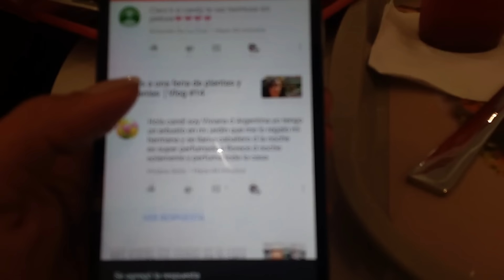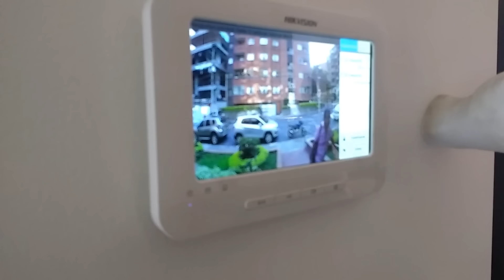Alumbrados navideños en Medellín + Cumpleaños 60 de mi papá│Vlog #27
Hoy comparto con ustedes un momento muy especial, el cumpleaños número 60 de mi papá :) la pasamos genial en su cumpleaños ♥
Además les muestro cómo se decoran las casas en navidad aquí en Medellín y en parte de la ciudad, espero que disfruten de este video que hasta ahora ha sido uno de mis vlogs favoritos ♥

Title: The Cave Resides Deep in the Forest by Artificial Music